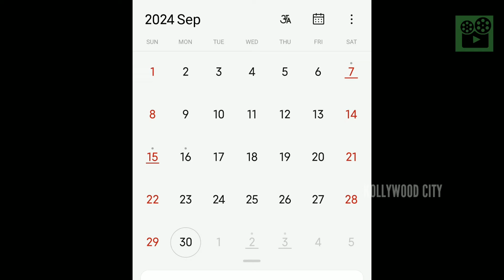September Month Release Tamil movie | Theater & OTT Release | upcoming tamil movie 2024,Release date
September month tamil movie releases 2024 | September Month Tamil movie | September month ott release Tamil movies

- GOAT Release date

- Lucky Bhaskar Release date

- Thangalaan ott Release date

- Kottukkaali ott Release date

-  Devara Release date

- Meiyazhagan Release date

-  Demote colony 2 ott release date